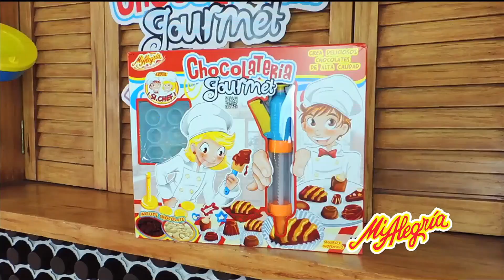MI ALEGRÍA - Choko Pok’s, Pasteletas, Chocolatería Gourmet y Fábrica de Roles (2018)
Comercial de Mi Alegría: Juguetes de Mi Alegría; Choko Pok’s, Fábrica de Pasteletas, Chocolatería Gourmet, Fábrica de Chocolates y Fábrica de Roles.